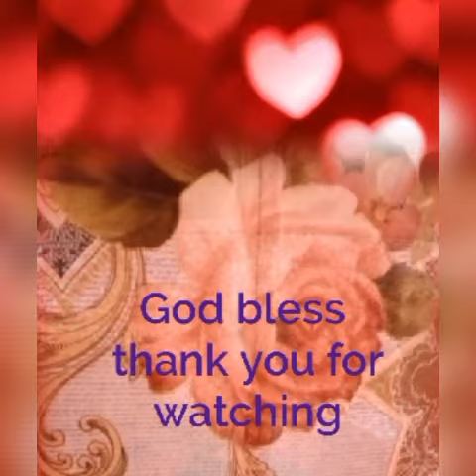rice pasta with cashew nuts 2